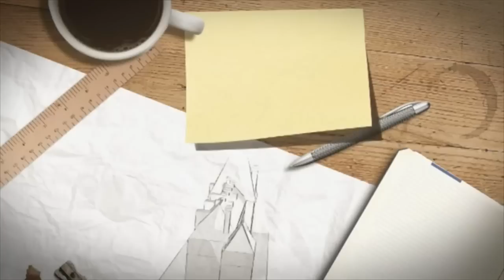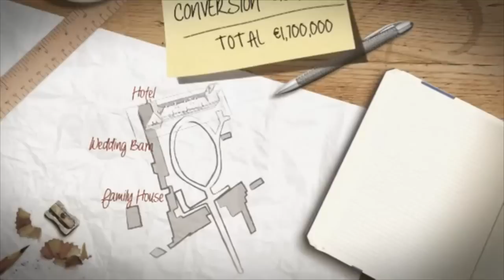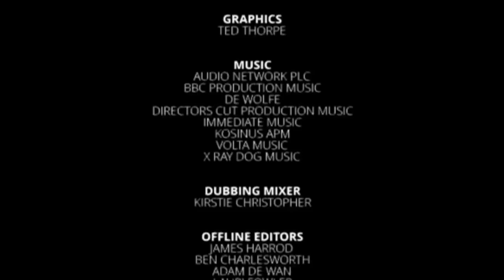Our Dream Hotel - Château Le Mung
The start of the Château transformation - As it is still continuing.

We were featured in an episode of the television show "Our Dream Hotel" filmed by TwoFour Productions in the UK. It share's the up and downs of this journey over the time.

- Unfortunately due to copyright this can't be streamed for UK viewer.